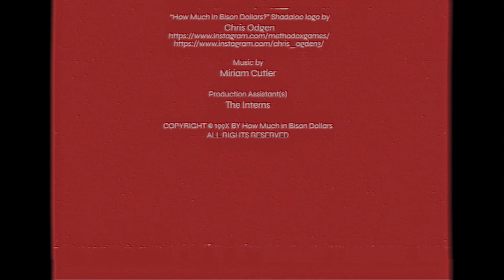Restless Leg Chainsaw (Blooper Reel)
It was a good cut.

CHRO#: S04E25
PROD#: ER-051